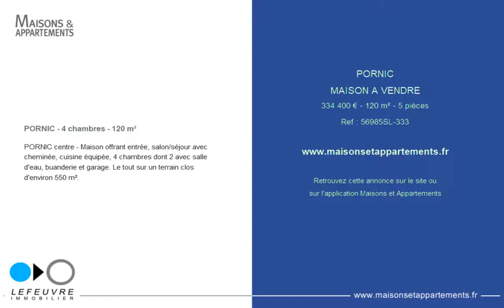PORNIC - MAISON A VENDRE - 334 400 € - 120 m² - 5 pièces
Référence : 56985SL-333

PORNIC - 4 chambres - 120 m²
PORNIC centre - Maison offrant entrée, salon/séjour avec cheminée, cuisine équipée, 4 chambres dont 2 avec salle d'eau, buanderie et garage. Le tout sur un terrain clos d'environ 550 m².